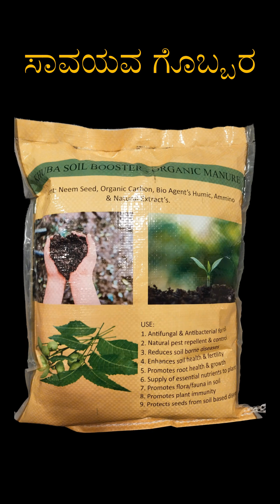ತೊಗರಿ ವನಹಳ್ಳಿ ತಾಳಿಕೋಟಿ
ಪರಿಸರವು ನಮ್ಮನ್ನು ಸಮೃದ್ಧಗೊಳಿಸುತ್ತದೆ. ಆರೋಗ್ಯಕರ ಇಳುವರಿ, ದೀರ್ಘ ಶೇಖರಣಾ ಜೀವನವನ್ನು ಉತ್ಪಾದಿಸುತ್ತದೆ. ಮಣ್ಣು ಮತ್ತು ಮಾನವ ಜೀವನದ ದೀರ್ಘಾಯುಷ್ಯಕ್ಕಾಗಿ ರೈತ ಸ್ನೇಹಿ, ವೆಚ್ಚದಾಯಕ. ರೈತರ ಹಿತದೃಷ್ಟಿಯಿಂದ ನೀಡಲಾಗಿದೆ.